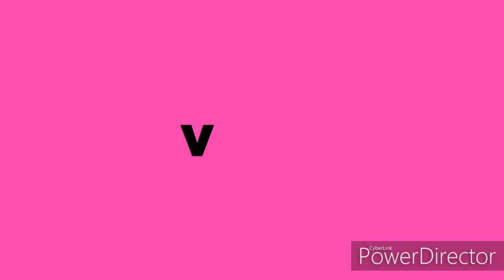Live non è la d'Urso 2020 - le scuse di Vittorio Sgarbi - lite Sgarbi D'Urso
Vittorio Sgarbi torna a Live non è la D'Urso dopo la lite della scorsa settimana. Il critico entra in studio per chiedere scusa a Barbara D'Urso con un fascio di rose rosse: «Son rosse, avrei dovuto portarle bianche, potrebbero creare un equivoco - scherza Vittorio Sgarbi - L'equivoco è nato sul concetto di raccomandazione che non è legata per forza ad un fatto negativo. Tantomento se dico Berlusconi mi ha raccomandato te è nel senso che sei brava, non c'è niente di male». Così Sgarbi fa delle 'quasi scuse' e poi prosegue: «Abbiamo fatto una cosa divertente ne hanno parlato molto, in fondo siamo stati l'unico argomento al di là del Coronavirus divertente. Abbiamo fatto una cosa violenta sul niente, forse io aspetto delle rose. La cosa più sbagliata che potevo fare era andarmene. Mi dispiace per la tua amarezza ma ho capito che forse eri turbata anche per il fatto che non c'è il pubblico. Ma io poi che possa fare per te? Se ti raccomandano a me io non posso darti un altro programma! Raccomandare una cosa buona non è giusto, è doveroso». Dopo questo lungo monologo interviene Barbara D'Urso: «Accetto le rose, comprendo la tua descrizione della parola raccomandata. Per quanto riguarda me la parola raccomandata ha un significato preciso "fa in modo che", io Vittorio ho vissuto una vita combattendo questa parola, lottando per la meritocrazia, l'ho insegnato ai miei figli. Questa parola a me ferisce quando si parla di me, io ho reagito e tu hai regito in maniera verbalmente molto violenta, sei andato avanti in maniera molto forte. Un uomo colto dovrebbe essere molto gentile, non violento con le donne». «Tu mi hai cacciato dalla trasmissione - ribatte Sgarbi - e per la prima volta hai usato la parola cu*o, ma ti ripeto che in Dante la parola ‘raccomandare’ è altissima, è ‘ti raccomando mia madre». «Per me non è così - lo stoppa la D'Urso - . Non ho le tue scuse ma ho le rose. Ed è vero , te lo dico con il sorriso, io veramente ti avrei dato dei calci in cu*o​».